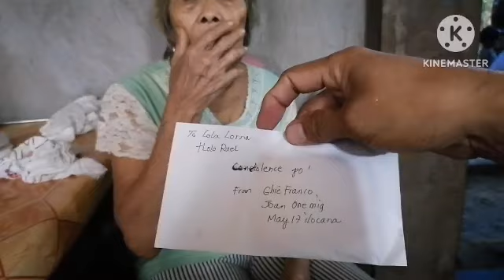PART 5 LOLA LORNA INALALA ANG KANYANG KABIYAK NG PUSO ARRANGED MARRIAGE PALA